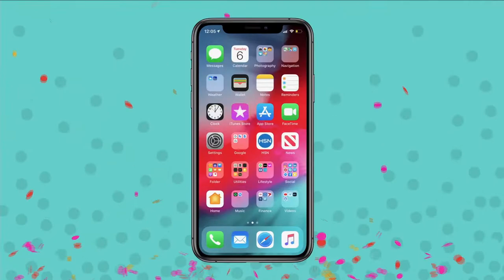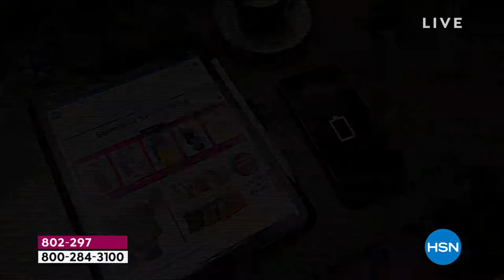HSN | Daily Deals & Top Finds Birthday Celebration 07.11.2022 - 01 PM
Celebrate with us and discover our top deals and fresh finds of the day.